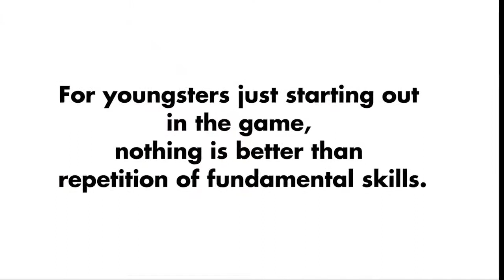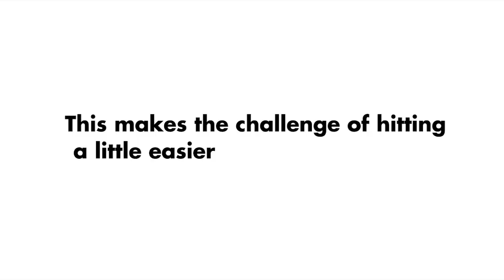Jugs MVP Baseball Pitching Machine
The JUGS MVP Baseball Pitching Machine is generally used by Pitching Machine Leagues and Youth Leagues. You'll love watching young ballplayers playing a game, with the JUGS MVP pitching for both teams. Hitters see only accurately thrown strikes—No walks. No fear of being hit. Lots of action.